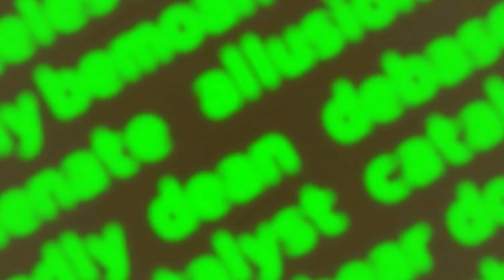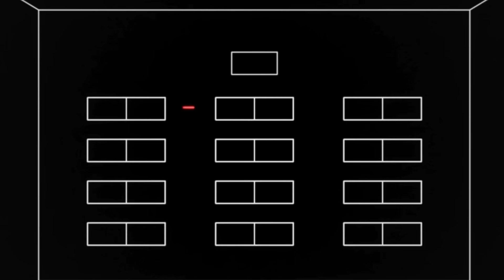GENIO de 287 IQ FINGE ser TONTO para que NADIE DESCUBRA sus PODERES | Cheating Craft - Anime Resumen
Te traigo el resumen de Cheating Craft en unos pocos minutos.

Anime: Cheating Craft.